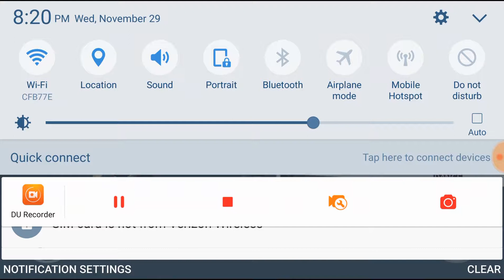Exposing spammers on roblox!